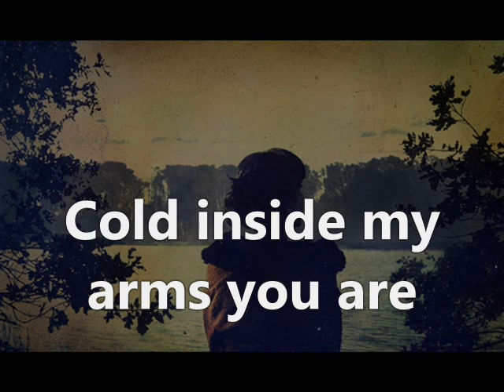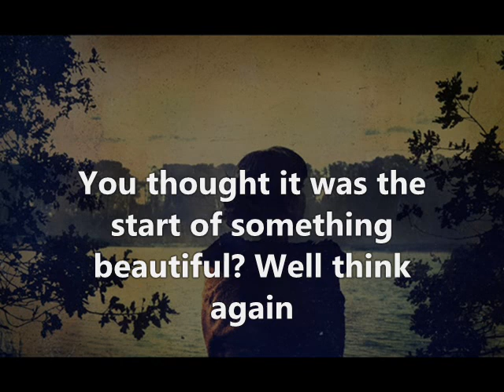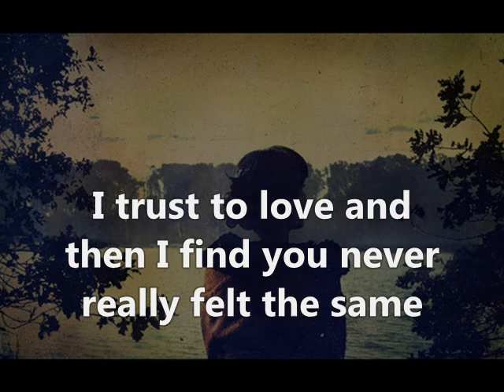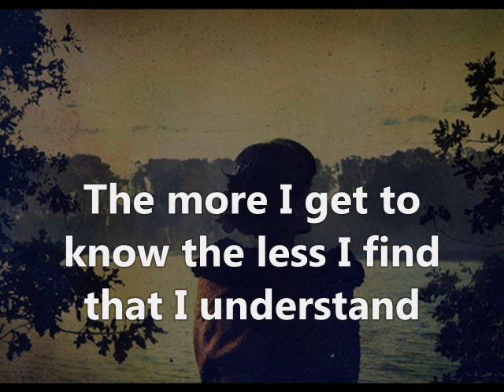Porcupine Tree - The Start of Something Beautiful (lyrics on screen)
released on 28 March 2005

                                          lyrics
Always in my thoughts you are
Always in my dreams you are
I got your voice on tape
I got your spirit in a photograph
Always out of reach you are

Cold inside my arms you are
Simple like a child you are
I remember when you took my hand and led me through the rain
Down inside my soul you are

The more I show the way I feel the less I find you give a damn
The more I get to know the less I find that I understand
Innocent, the time we spent, forgot to mention we're good friends
You thought it was the start of something beautiful? Well think again

Mother lost her looks for you
Father never wanted you
I trust to love and then I find you never really felt the same
There's something in your heart so cruel